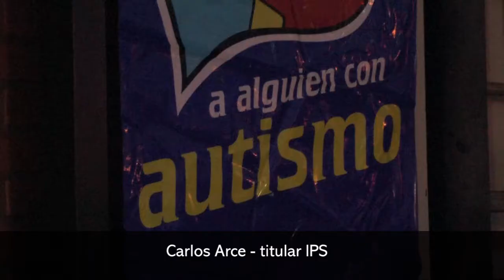Día mundial del Autismo: se desarrollaron actividades en la Costanera